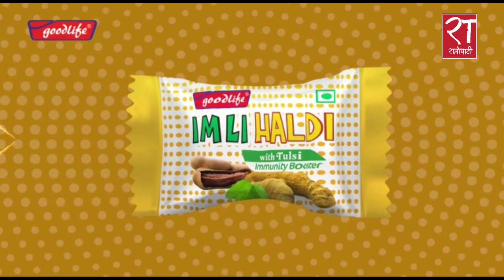हाम्रो अडान यथावत छ : नेपाल